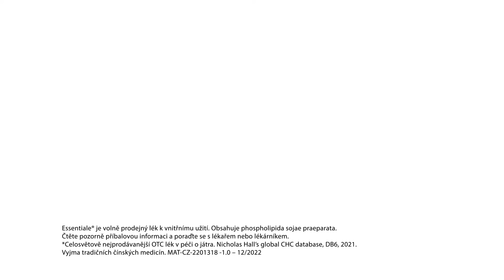Essentiale - Přirozená regenerace jater (CZ)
Začněte pečovat o svá játra s Essentiale.

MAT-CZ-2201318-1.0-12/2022